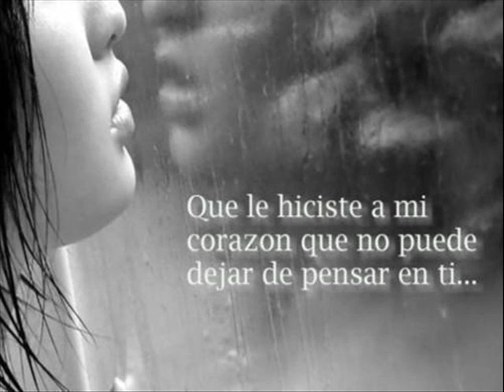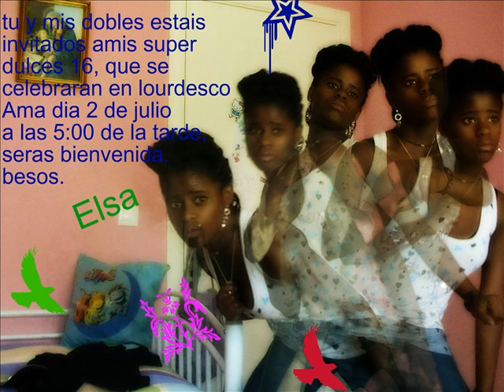maldita nerea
para la gente ke lo ame